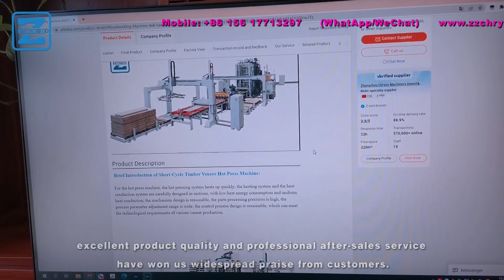Dark tooth wood jointing automatic production line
Jointing length:2500mm/3000mm/6000mm/12000mm
Pressing Thickness:60mm
Jointing width:260mm
Feeding speed:25m/ Min Frequency
Product description: This machine can be used for shaping teeth and connecting of waste wood for woodworking and furniture factory.It is suitable for the reprocessing of waste engineering wood.

China finger joint machine finger joint assembly line
Full-Automatic Finger joint line